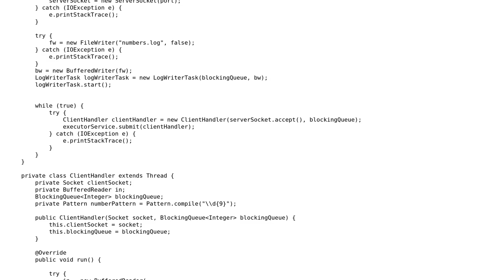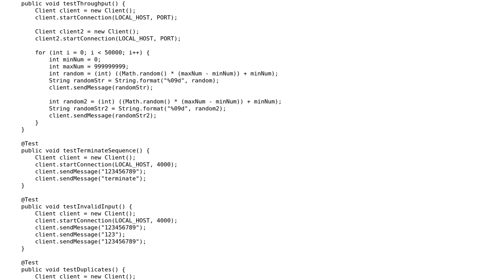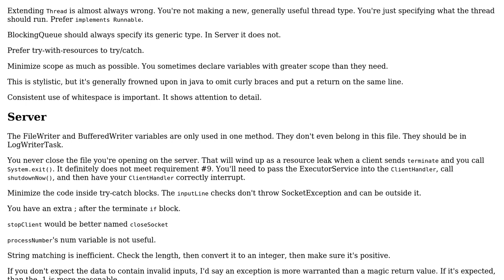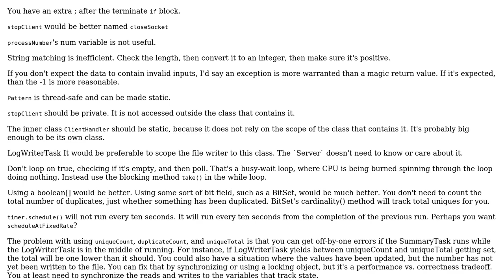Code Review: Write deduplicated 9-digit numbers from concurrent clients to a log (2 Solutions!!)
Code Review: Write deduplicated 9-digit numbers from concurrent clients to a log

With thanks & praise to God, and with thanks to the many people who have made this project possible! | Content (except music & images) licensed under CC BY-SA | Music | Images & others | With thanks to user Timothy Truckle user ProgrammingHandyman user Eric Stein and the Stack Exchange Network Trademarks are property of their respective owners. You are responsible for your own actions.